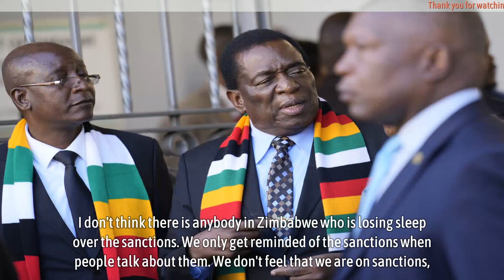Mnangagwa Confesses Distroying Chamisa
The President of Zanu, PF Emerson Mnangagwa, has confessed to playing a part in destroying the opposition CCC.

In an exclusive interview with “The Third Eye” magazine, the President said he is enjoying the fights in the opposition as that will ensure a weak opponent that cannot challenge Zanu PF.

On his opinion on the factional wars, which have seen the Western-birthed opposition crumbling like a deck of cards, the President said, “I laugh and enjoy”.